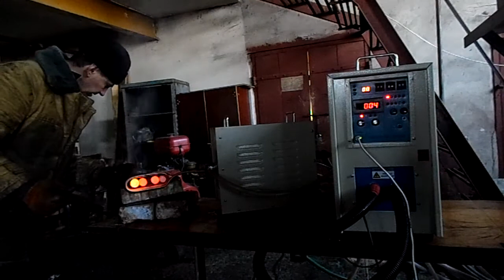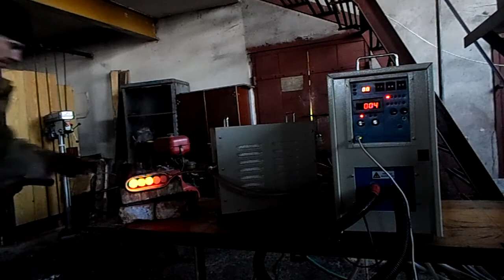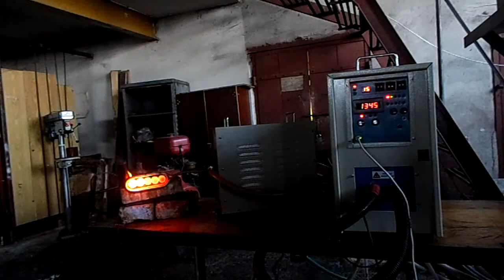индукционный нагрева заготовок ф30 мм на ВЧ-40АБ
нагрев пяти стальных заготовок ф30 мм для последующей кузнечной обработки.Контакты: Игорь 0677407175